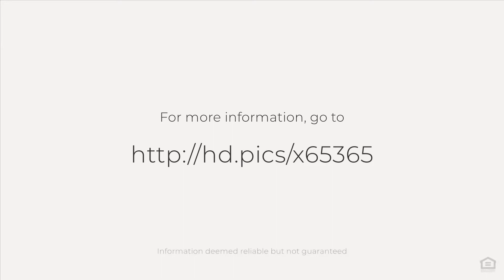5120 Hawks Hammock Way, Sanford, FL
See the Property Web Site! :: Beautiful single-story home in desirable Preserve at Astor Farms with oversized 3 car garage and large courtyard driveway. Open floor plan with 5 bedrooms and 3.5 bathrooms. 5th bedroom with French doors is located near the front entry and can be used as an office. Many upgrades including hardwood floors, plantation shutters, crown-molding throughout, custom gourmet kitchen with island, granite counter tops and stainless steel appliances including double-oven. The kitchen opens up to a breakfast nook and large family room with a custom fireplace. The roomy master suite offers plenty of closet space (two closets!) and its own entry to a large covered lanai and outdoor brick paver patio. Other features include: energy efficient double-pane windows, water softener, water filtration system, 12 foot ceilings, ceiling fans, pendant lighting, kitchen cabinet pull-outs, cabinet lighting, custom cut glass entry doors, French doors off of living room, utility sink, Samsung washer and dryer, outdoor lighting and upgraded custom designed landscaping. This house is beautifully maintained and move-in ready!